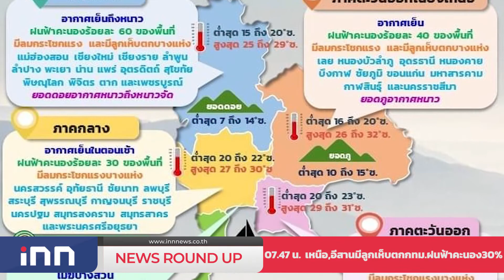สธ.เตรียมฉีดวัคซีนเด็กเล็ก3ก.พ.นี้ : เกาะสถานการณ์ 08.30 น.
07.11 น. สธ.เตรียมฉีดวัคซีนเด็กเล็ก3ก.พ.นี้
07.20 น. พปชร.ยังไม่ชัดวันประชุมใหญ่ปรับโครงสร้างพรรค
07.34 น. นราฯโควิดลดลงต่อเนื่องกลุ่ม608ฉีดแล้ว70%
07.47 น.  เหนือ,อีสานมีลูกเห็บตกกทม.ฝนฟ้าคะนอง30%